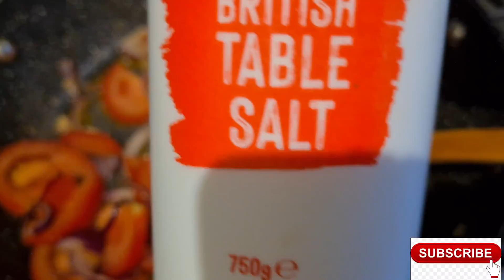Try this Aubergine with chicken so delicious and easy 😋